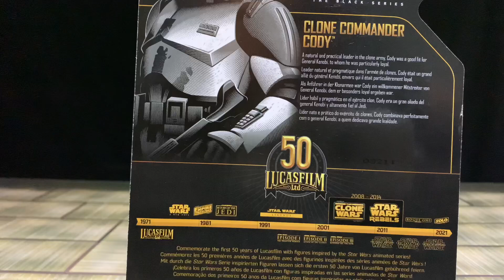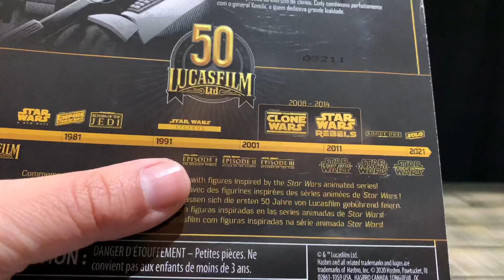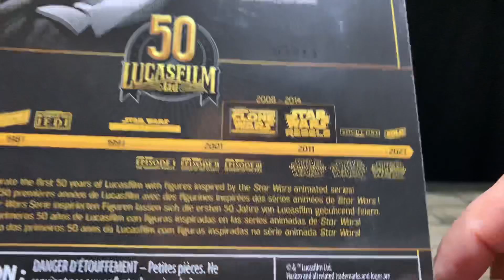Comandante Cody (Archive) | The Black Series STAR WARS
Unboxing del Comandante de la 212 en su versión TBS Archive

Aquí podrás encontrar figuras de STAR WARS - Big Bad Toy Store